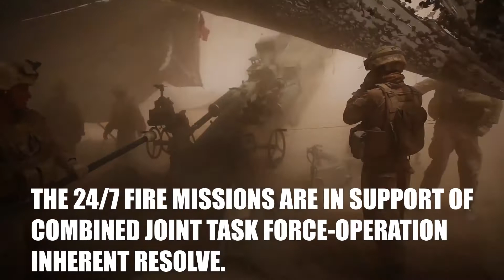Marines Provide 24/7 Fire Support in Syria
Credit: Lance Cpl. Jamie Arzola | Date Taken: 07/05/2017
Marines fire M777-A2 Howitzers to provide around the clock support to Combined Joint Task Force-Operation Inherent Resolve throughout Syria from May to June 2017. Operation Inherent Resolve is a global coalition to defeat ISIS in Iraq and Syria. (Video by Sgt. Matthew Callahan) (Editing by Lance Cpl. Jaime Arzola)